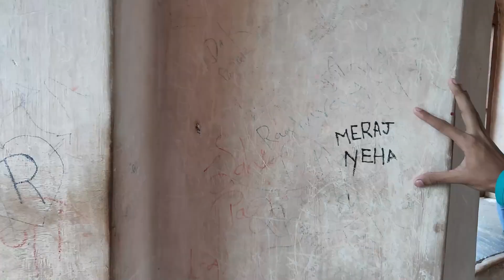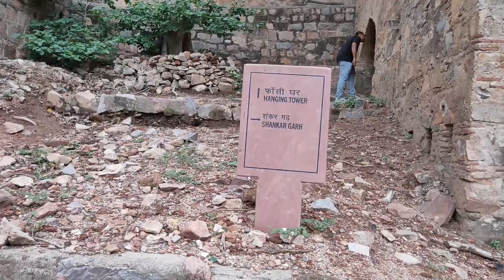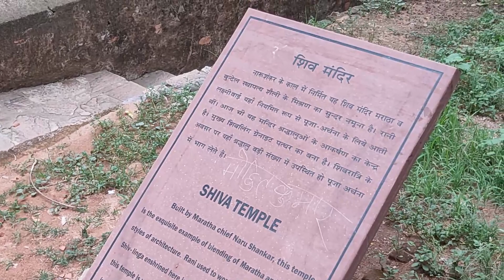Rani jhansi kila 🏰 full Tour (PART-2)